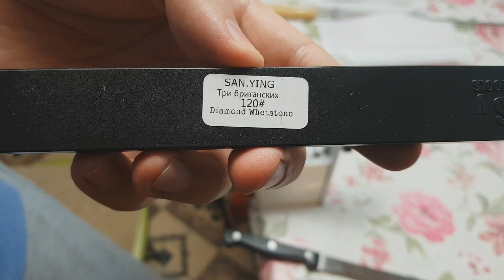Дикий эксперимент Переточка серрейторного ножа в обычный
Провёл эксперимент по глобальной переточке ножа.